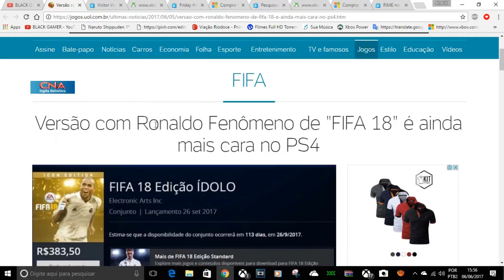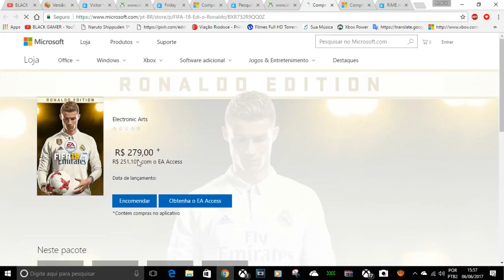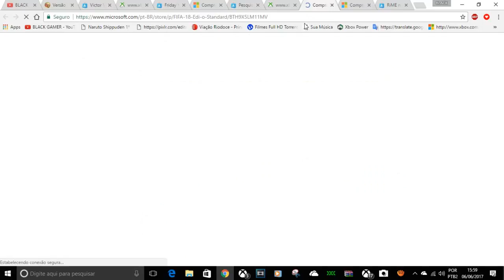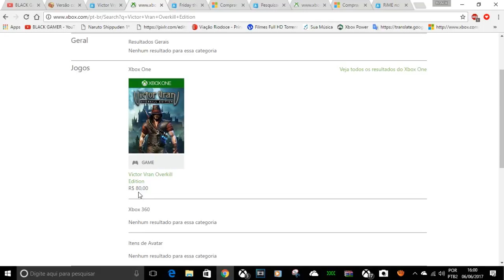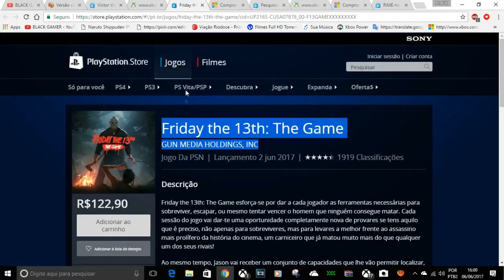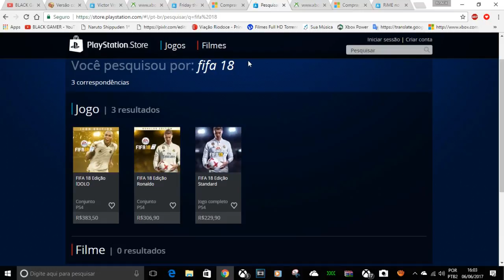XBOX OU PS4?QUAL COMPRAR? FIFA 18 78,40 MAIS CARO NA PSN